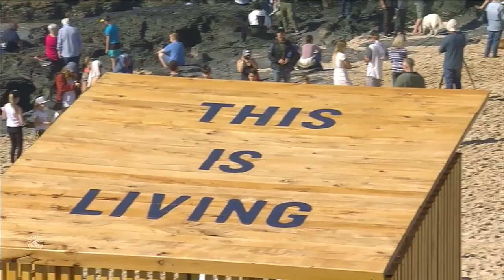Filipe Toledo vs. Gabriel Medina - Quarterfinals, Heat 3 - Corona Open J-Bay - Men's 2018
Filipe Toledo takes on Gabriel Medina in Heat 3 of the Quarterfinals at the 2018 Corona Open J-Bay - Men's.